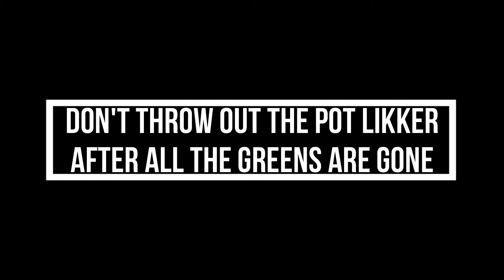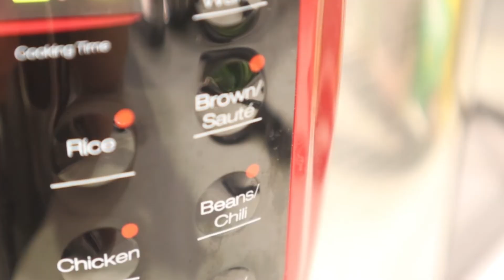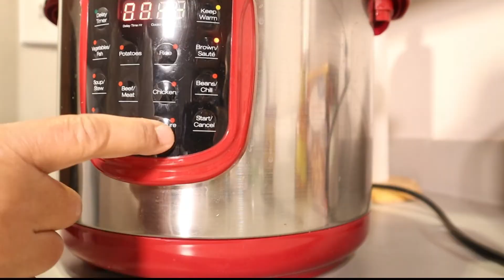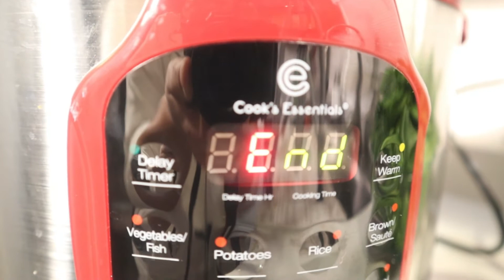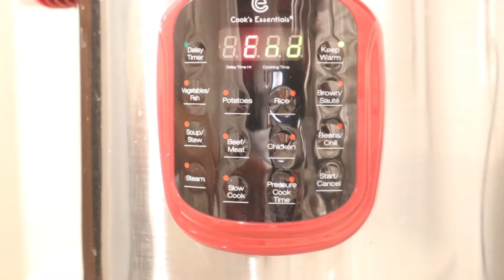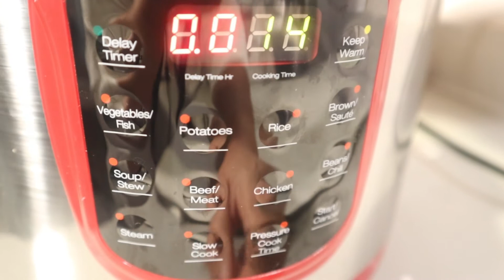Collard Green with Smoked Turkey Tails Recipe | Soulful Vlogmas Day 21 |Time Saver Pressure Cooker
CollardGreens with Smoked TurkeyTails Recipe . Today we are making Collard Greens in a PressureCooker easy for timesavingmeals SouthernSyle Soulfood Recipe sure to dress your holiday dinner plate with a scoop of heart healthy of collard greens. Cooking in a pressure cooker keeps prevents the nutrients from escaping. Don't throw out the potlikker or aka potliquor save for future recipes such as over a bed of rice or over some catfish, be creative.

Be sure to catch both my pre-recorded and live videos. On my "Live" videos. Remain healthy and enjoy!

Welcome and Thank You for stopping by my channel!

Thank you for supporting me on my weight loss journey!  Enjoy!

Thank you for supporting me on my journey!   I invite you to join me on my weight loss journey of healthy eating, encouragement, inspiration, motivation , participation  and relaxation.  Enjoy!

Follow me on:
YouTube:   Healthy Living with Ms Renee the Barber
Facebook:  Ms Renee the Barber
Instagram:  Healthy Living with Ms Renee the Barber
Twitter:  Healthy Living with Ms Renee the Barber